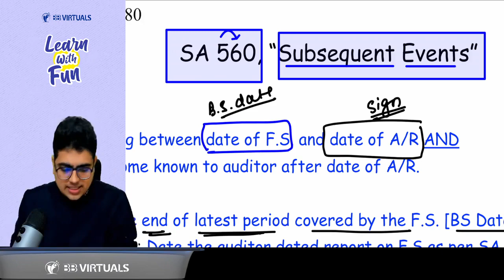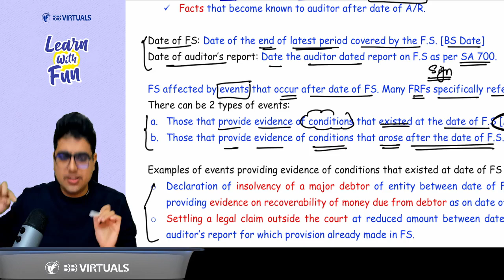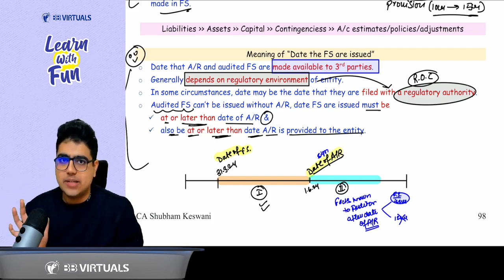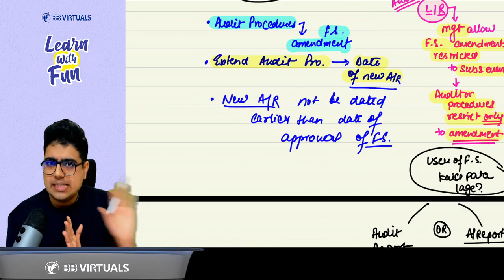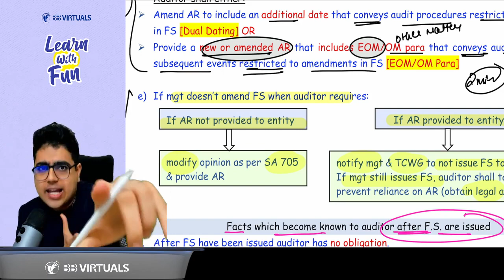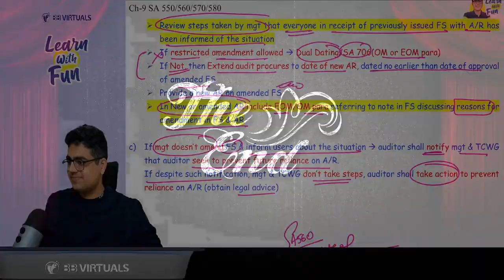SA 560 Revision | CA Inter Audit May 24 Exams | CA Shubham Keswani